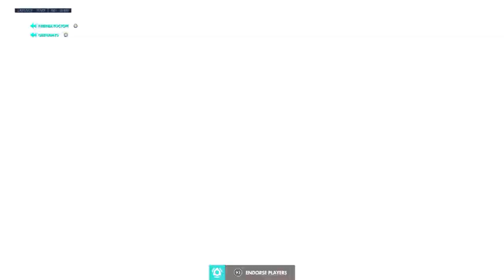Overwatch 20210517011005 Anubis Echo